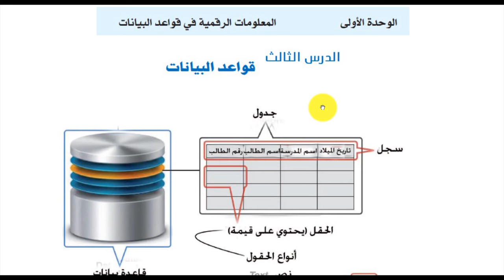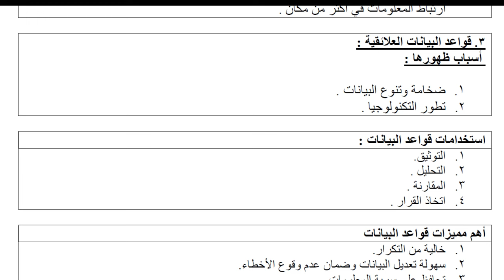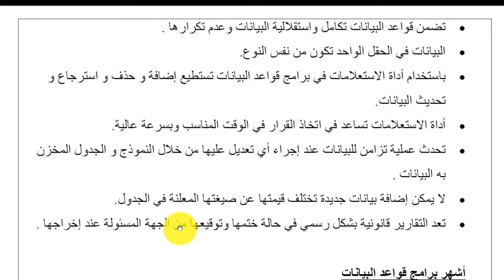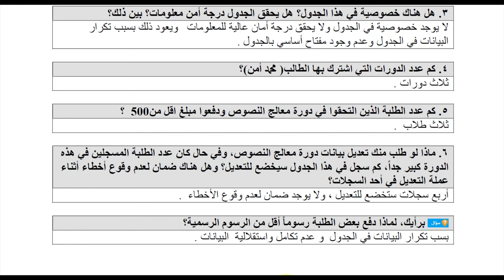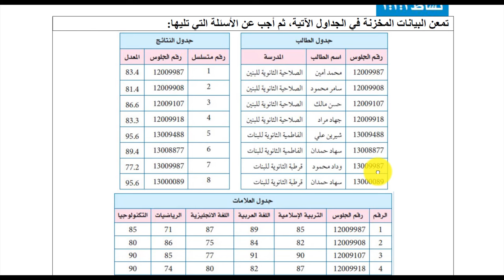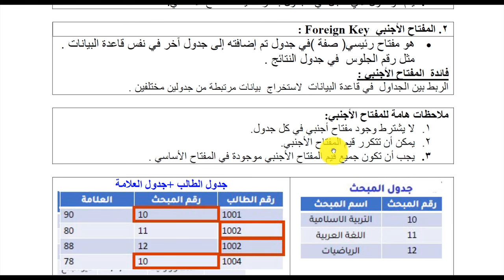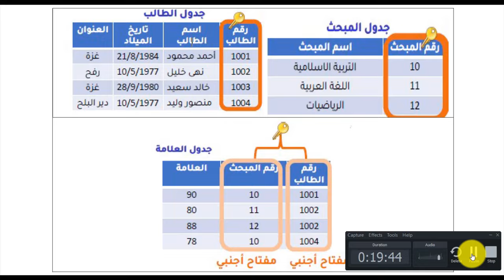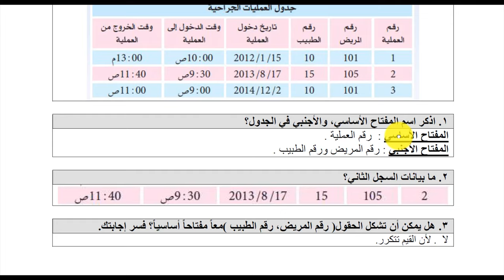شرح درس قواعد البيانات مع حل أنشطة وأسئلة الدرس تكنولوجيا عاشر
شرح درس نموذج OSI وطرق نقل البيانات مع حل أسئلة الدرس ووحدة الاتصالات والشبكات تكنولوجيا عاشر